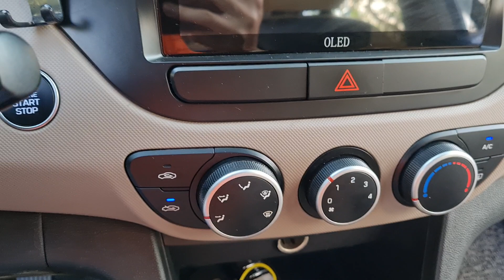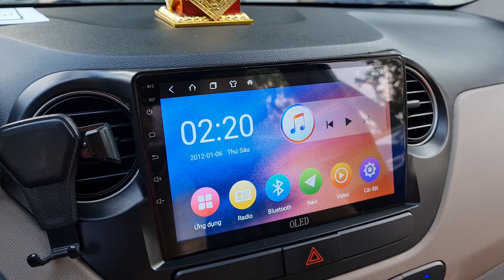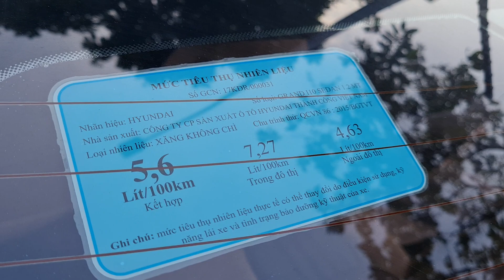Xanh CÔ BAN, Màu Cực Đẹp Cho 1 Chiếc Xe Lướt 2019 bản đủ 1.2 full đồ chơi.📞